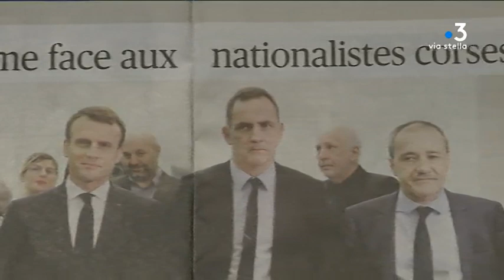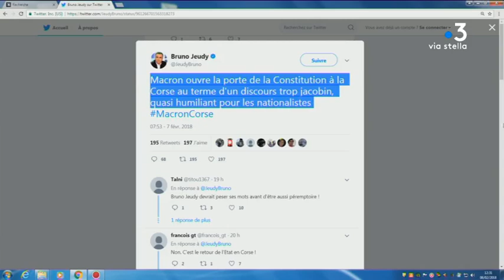Que pensent les médias nationaux de la visite d’Emmanuel Macron dans l’île ?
Reportage : BONIFAY Sébastien ; LEONETTI Guillaume ; ANTOMARCHI Jacques.